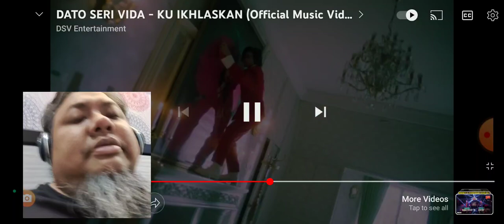Reaction Komposer Suka Lagu Ku Ikhlaskan by DSV